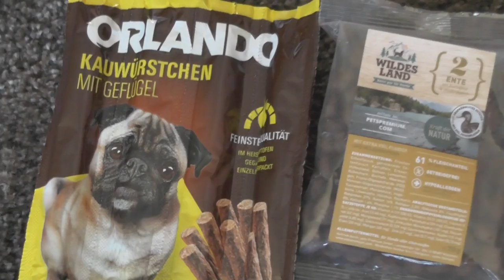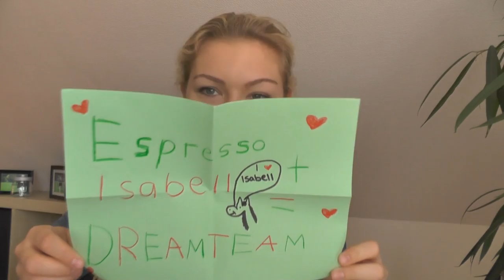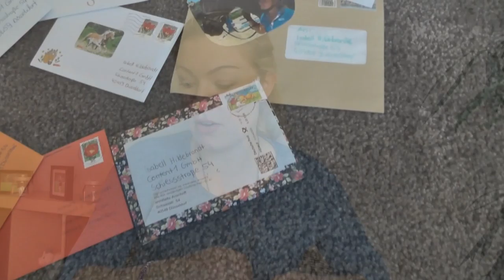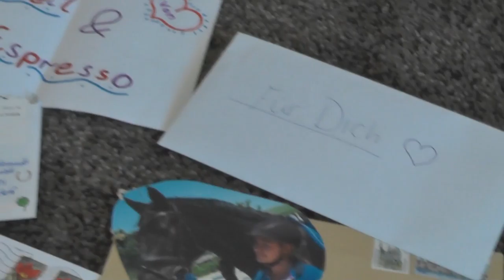DANKE für eure Post!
Solltet ihr mir auch mal Post schicken wollen bitte an folgende Adresse:

Danke an alle, die mir bisher schon Post/Pakete geschickt haben. Ich freue mich wirklich über jeden Brief!

Isa